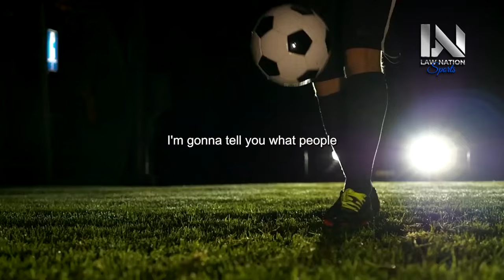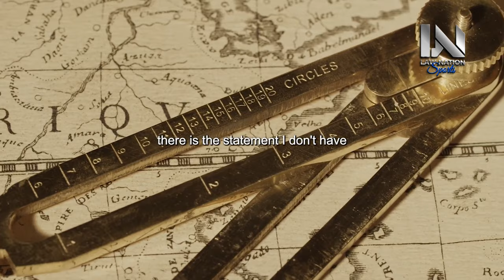CONTROL YOUR MIND - Motivational Speech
"Control Your Mind: Harness Your Inner Strength with this Motivational Speech featuring Jordan Peterson."

Get ready to take charge of your thoughts and emotions as you delve into the world of mental empowerment. In this invigorating video, you'll be inspired to cultivate a mind that serves your goals and aspirations. Through dynamic visuals and compelling narration by Jordan Peterson, you'll learn how to harness the power of self-awareness and control to transform your mindset.

Join us on a transformative journey of self-discovery and empowerment. With every frame, you'll witness the magic that happens when you choose to control your mind and steer it toward positivity and purpose. Learn how to cultivate a mindset that thrives on mindfulness, leaving behind negativity and self-doubt.

As the video unfolds, you'll encounter stories of individuals who have harnessed the power of controlling their minds to overcome challenges and achieve remarkable feats. From individuals who transformed their inner dialogues to achievers who realized their potential through mental mastery, each narrative underscores the transformative impact of a focused mind.

Let the motivating soundtrack and captivating visuals infuse you with a renewed sense of mental clarity. Discover techniques and strategies that can help you take control of your thoughts, emotions, and actions, leading to a more empowered and fulfilling life.

Control Your Mind is more than just a video; it's a call to action to embrace the potential of your mental strength. With each passing moment, you'll be reminded of the incredible power that comes from self-awareness and control. As you watch, you'll realize that by embodying the mindset of controlling your mind, you're creating a path of empowerment, growth, and success that propels you forward, one conscious thought at a time.